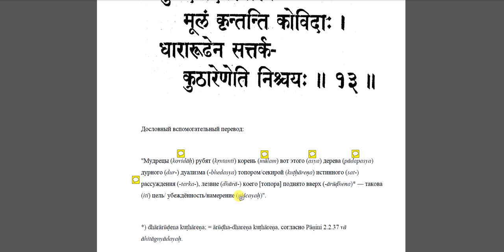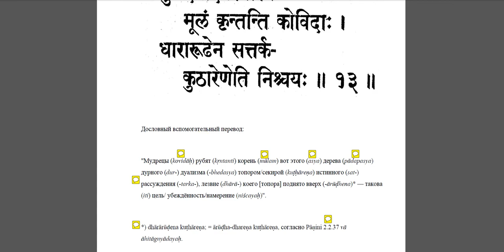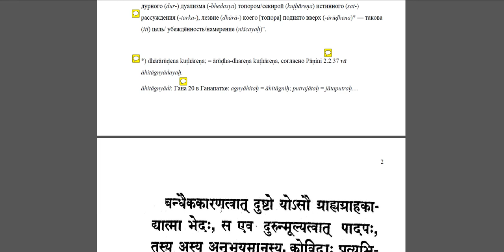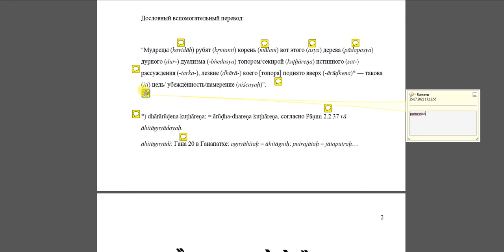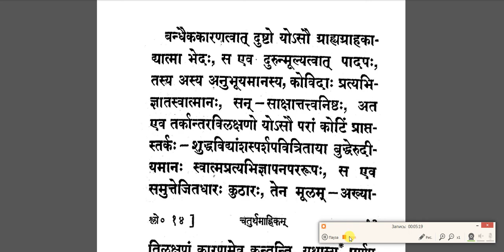Веселый синтаксис санскрита (ч. 20)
🥥 Санскритский синтаксис (20) 🥥

25 июля 2021, 14 участников очно из 24 слушателей всего. Разбирали стих из "Тантралоки": "упражнении по шастрическому санскриту". В августе начинается уже 6-й цикл из четырех значений. Кто готов примкнуть?

Два часа увлекательных санскритских штудий - 20-е занятие санскритским синтаксисом. 50 минут ушло на "Тантралоку". За оставшийся 70 минут было пройдено 7 фраз из "Хитопадеши":

64) tato vijayo nāma vṛddhaśaśako ʼvadat — mā viṣīdata. mayātra pratīkāraḥ kartavyaḥ.
65) tato ʼsau pratijñāya calitaḥ. gacchatā ca tenālocitam — kathaṃ mayā gajayūthanāthasamīpe sthitvā vaktavyam.
66) yataḥ —
spṛśann api gajo hanti jighrann api bhujaṅgamaḥ / pālayann api bhūpālaḥ prahasann api durjanaḥ //
67) ato ʼhaṃ parvataśikharam āruhya yūthanāthaṃ saṃvādayāmi.
68) tathānuṣṭhite sati yūthanātha uvāca kas tvam. kutaḥ samāyātaḥ.
69) sa brūte śaśako ʼham. bhagavatā candreṇa bhavadantikaṃ preṣitaḥ. yūthapatir āha kāryam ucyatām.
70) vijayo brūte — udyateṣv api śastreṣu dūto vadati nānyathā / sadaivāvadhyabhāvena yathārthasya hi vācakaḥ //3.16//